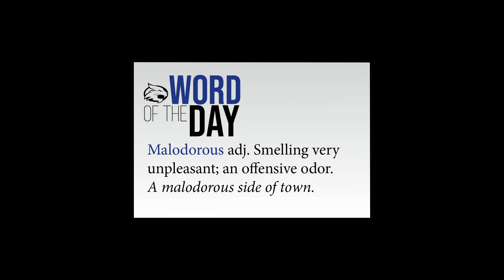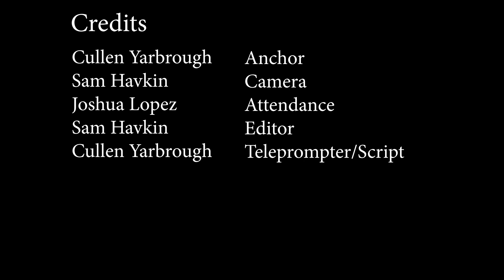WCTZ News Tuesday, Jan. 14, 2020